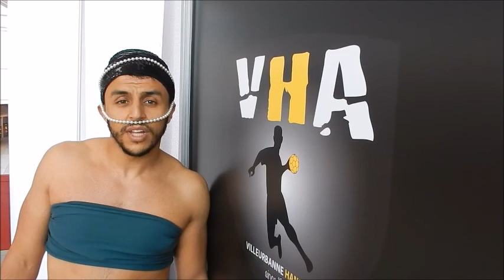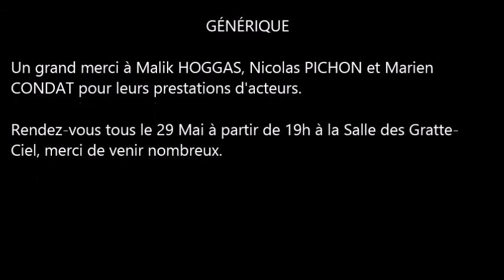2ème soirée des trophées du villeurbanne handball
Rejoignez-nous à la deuxième édition de la soirée des trophées du Villeurbanne Handball. Au menu, couscous et bonne ambiance placés sous le signe de l'Orient.